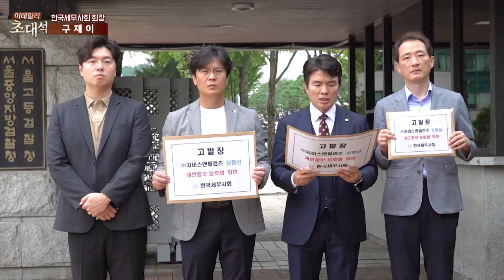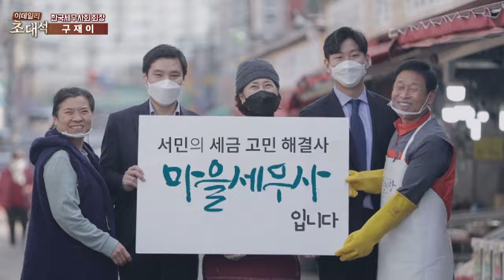구재이 한국세무사회 회장_이데일리 초대석 (20231229)